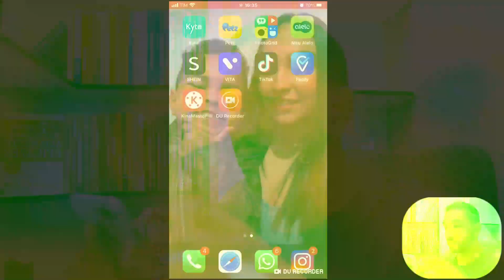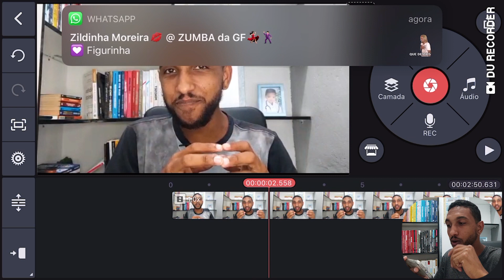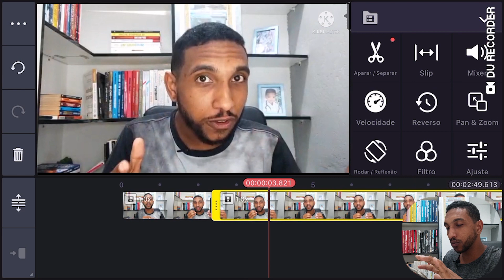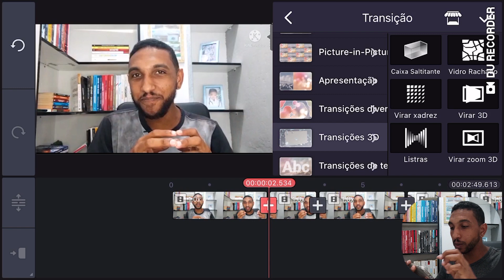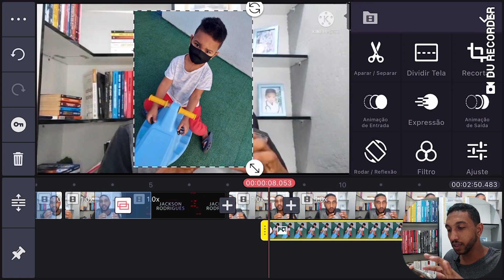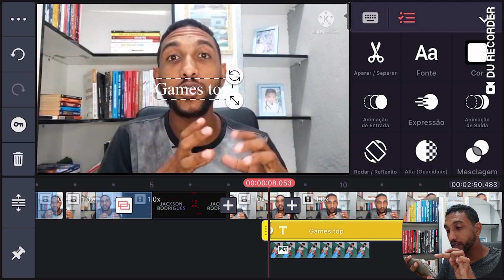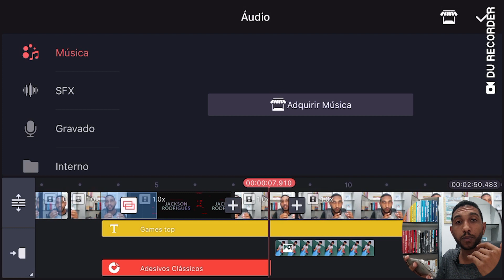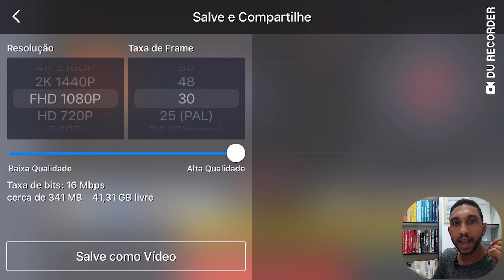Como editar vídeos pelo celular PARA o YOUTUBE 2021 PASSO A PASSO COMPLETO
🔴 ⬇  *Conecte-se comigo*  ⬇ 🔴

Como editar vídeos pelo celular PARA o YOUTUBE 2021 PASSO A PASSO COMPLETO é exatamente isso mesmo que você leu, nesse vídeo vou te mostrar todo o passo a passo de como editar vídeos pelo celular, sejá um vídeo aqui para o youtube, ou para um trabalho de faculdade, a verdade é que não importa para que seja você vai aprender tudo nesse vídeo

A maioria das pessoas acham que para fazer uma boa edição, ou seja editar vídeos, você precisar ser um expert no assusto ter um computador top, e até mesmo usar um programa pago e complexo, mais a verdade é que você consegue fazer suas edições de uma forma simples e gratuita mesmo sendo iniciante e é isso que vou te ensinar a como editar vídeos pelo celular para o youtube ou pra qualquer outra coisa.

Se você pensa em fazer vídeos para o youtube, essa é sua grande chance de usar um aplicativo de celular gratuito, e que faz edição profissional, e eu mesmo na tela do celular vou te mostrar como fazer adição de vídeos no celular

O kinemaster é um aplicativo muito simples que vai salvar a vida de todos que precisa editar vídeos pelo celular, Nesse vídeo você vai aprender detalhadamente como editar vídeos pelo celular de forma fácil além disso vou te passar macetes que uso para que meus vídeos fiquem mais dinâmicos e prendam a atenção.

Então assista esse vídeo até o final, não perca nenhum detalhe, que você vai sair daqui um expert em edição pelo celular.

E se ficar qualquer dúvida, deixe nos comentários que vou pessoalmente ler e te responder ajudando você da melhor maneira possível

E antes de  finalizar aqui, acredite mesmo que você esteja iniciando agora você também vai conseguir editar vídeos pelo celular.

UM ABRAÇO FORTE